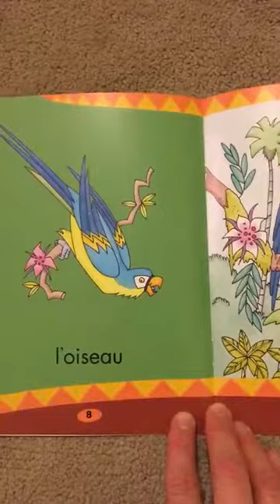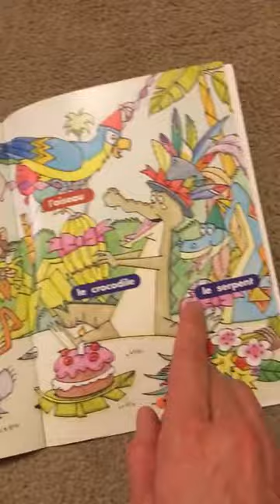La jungle_A